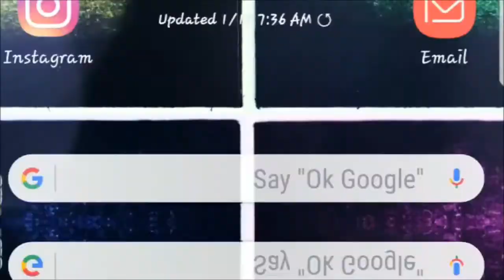NDaKut "Weather Or Knot" FREESTYLE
Tune in and check out this dope track from NDaKut, "Weather or Knot" is guaranteed to heat up these cold winter days, vibe out to another hit from this talented artist.